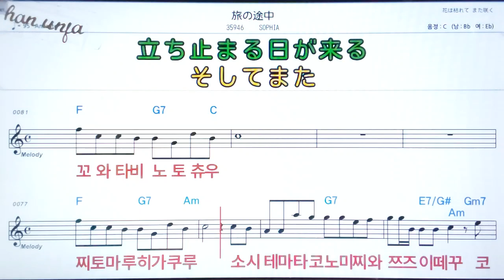타비노토츄우/Sophia💖日本の曲( 한글 발음)악보, 코드, ,가사,Karaoke*카라오케 반주